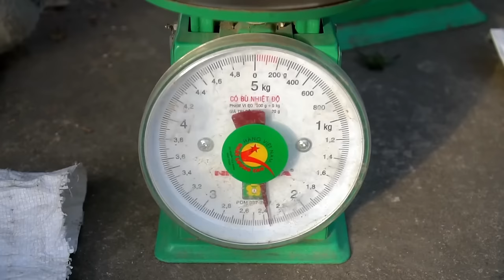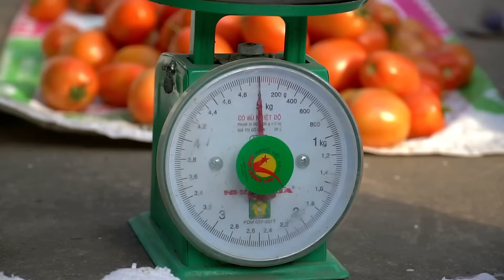White Python Attacks Chicken Farm - Rescue the Farm - Processing Dried Cassava | Country Life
White Python Attacks Chicken Farm
Rescue the Farm
Processing Dried Cassava
Country Life
- Hi everybody. My name is Loan, I am a poor girl from rural Vietnam. Today, I will tell everyone about the poor life in rural Vietnam. Hope everyone will follow and support me!